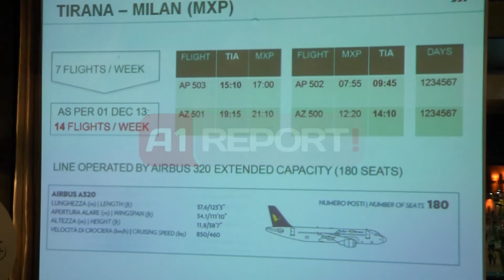A1 Report - "Alitalia" merr autorizimin nga Aviacioni Civil, shton fluturimet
Kompania italiane e fluturimeve "Alitalia" merr autorizimin nga Aviacioni Civil. Marrëveshja u njoftua nga Marco Quagliarella, drejtor i "Alitalia" për Europën Juglindore.
Me marrjen e këtij autorizimi, kompania "Alitalia" shton fluturimet, dhe nga 50 fluturime në javë shkon në 114 fluturime.

Kjo kompani, prej 20 vitesh e pranishme në tregun shqiptar, shton fluturimet në Milano, Romë, Pisa, Venezia, Verona. Ndërsa nga janari me "Alitanian" do të ketë edhe fluturime direkte në Bari.

Shqipëria është vendi i dytë pas Italisë me më shumë fluturime për "Alitalian", ndësa mësohet se kompania italiane e fluturimeve përgatitet të transportojë rreth 100 mijë pasagjerë shqiptarë në muaj.